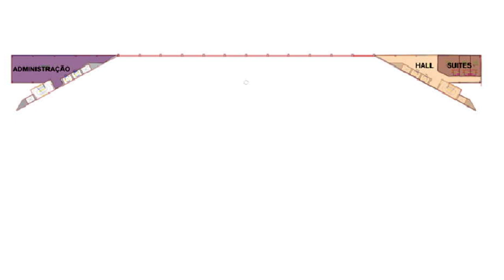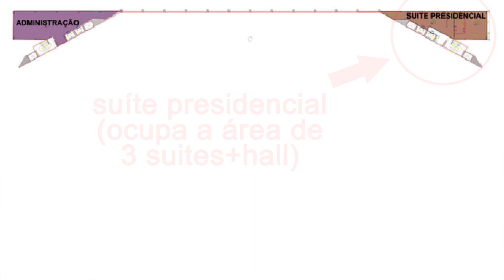CONHEÇA A SUÍTE DO NABUCODONOSOR PERNAMBUCANO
Conheça o grande templo, sua história, a megalomania e luxo do Nabucodonosor pernambucano

Obs. Inclui-se no empreendimento a construção de 85 apartamentos para hospedagens no edf. garagem e 02 berçários no prédio do templo.